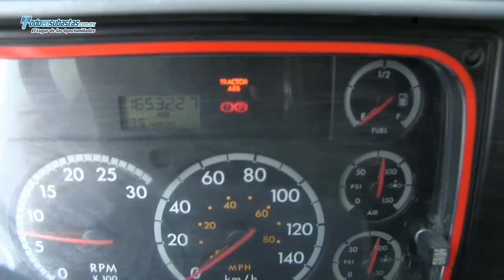Freightliner / CL120 / 2008